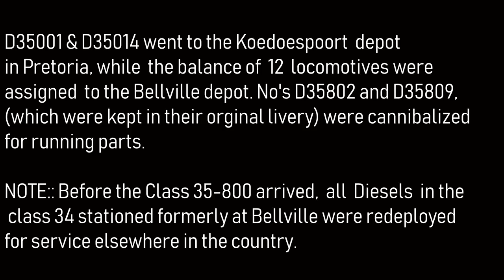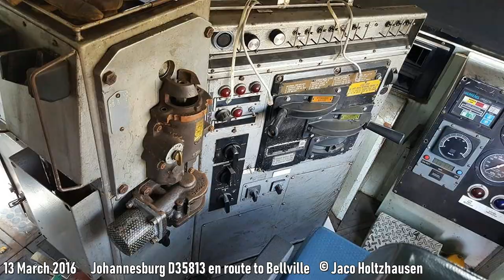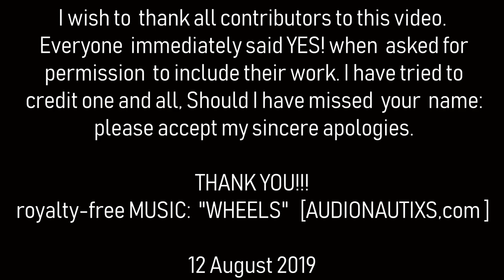Its Rise and Fall: 2016-2019 (Transnet Class 35800) imported ex 2170 Queensland | Train South Africa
Documentary of the coming and going of the Elusive Transnet Class35-800 EMD diesel locomotives in South Africa, consisting of 14 units imported 2nd hand from Australia, being in the Aurizon class 2170, built by Clyde Engineering at Comeng's Rocklea plant between 1982 and 1984 and formerly used in Queensland - this video is a Railfan Compilation of 90 Images and 25 Video clips taken by various Railfan contributors and covers the period 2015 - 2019. Total duration: 34 minutes. NOTE: Also watch this additional clip by Martin van Schalkwyk
🔴ABOUT MY CHANNEL:
"RAILFAN in SOUTH AFRICA" is for Railfans &  Railway Enthusiasts everywhere!!! Enjoy & Explore 250+ Videos about Trains & Railway related action filmed in South Africa. New items uploaded regularly.

🔔 SET the BELL for notifications about new videos!!!

🟥SOUTH AFRICAN STEAM 2019: JESSICA 19D 3321 shows her stuff while climbing a lengthy railway incline